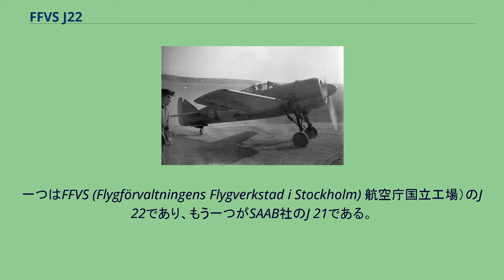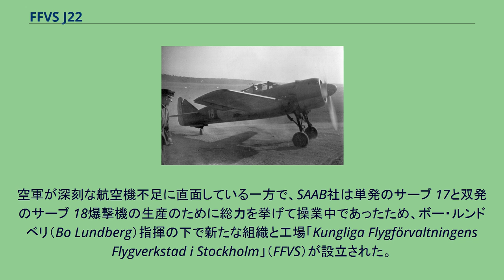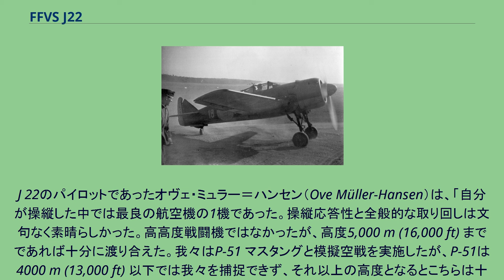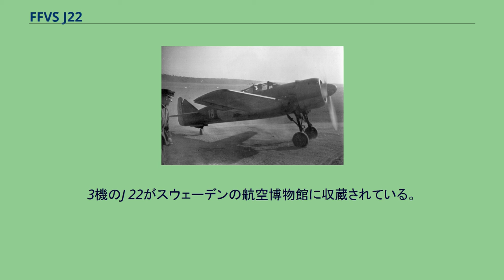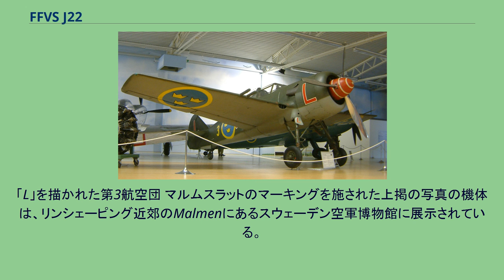FFVS J22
FFVS J 22は第二次世界大戦中に造られたスウェーデンの戦闘機である。
1942年9月21日に初飛行した。
第二次世界大戦に際してスウェーデンは中立を保ったが、隣国のフィンランド、ノルウェーが戦争に巻き込まれるのを見て、空軍力の整備に努力しなければならなかった。
アメリカやイタリアからの戦闘機の輸入も必ずしも順調に行えなかったため、自国での軍用機開発がこころみられた。
一つはFFVS (Flygförvaltningens Flygverkstad i Stockholm) 航空庁国立工場）のJ 22であり、もう一つがSAAB社のJ 21である。
FFVS J 22は鋼管骨組みに合板張りの片持ち低翼単葉の機体にプラット＆ホイットニー ツイン・ワスプを無断でコピーしたエンジンを搭載した。
（戦後ライセンス料を支払ったという。）バルティ社に技術習得にいっていた技術者ルンドベリが設計をおこなった。
1000馬力級のエンジンで575km/hの最高速度というかなりの高性能機で、報道では「エンジン馬力に比率して世界最高速の航空機」と呼ばれた。
戦後のスウェーデンの航空産業の発展の元になった機体である。
第二次世界大戦勃発時にスウェーデン空軍は多数の時代遅れとなったグロスター グラディエーター (J 8)複葉戦闘機を装備していた。
戦力増大のためにスウェーデンはアメリカ合衆国に120機のセバスキー P-35 (J 9) と144機のバルティ P-66 ヴァンガード (J 10) を発注した。
しかし、1940年6月18日にドイツがノルウェーを占領すると米国はイギリス以外の国への武器輸出禁止を宣言し、その結果スウェーデン空軍は突然近代的な戦闘機の不足に直面することになった。
数か国の代替品が考慮されたが、フィンランドのVL ミルスキとソビエト連邦のポリカルポフ I-16は不満足である一方、大日本帝国の零式艦上戦闘機は入手可能であったが日本からの輸送は非現実的であった。
結局はイタリアのフィアット CR.42 ファルコ (J 11) 複葉機とレジアーネ Re.2000 ファルコ (J 20) が一定数購入されたが、これは明らかにその場しのぎでしかなかった。
空軍が深刻な航空機不足に直面している一方で、SAAB社は単発のサーブ 17と双発のサーブ 18爆撃機の生産のために総力を挙げて操業中であったため、ボー・ルンドベリ（Bo Lundberg）指揮の下で新たな組織と工場「Kungliga Flygförvaltningens Flygverkstad i Stockholm」（FFVS）が設立された。
J 22と命名されたこの航空機は、鋼製エアフレームに合板製外板を張った単葉機であり、主翼と胴体の構成は保守的なものであった。
後方に引き揚げられて完全に胴体内に収納されるトレッドの狭い主脚は、1935年のパラソル型主翼を持つ単葉戦闘機のフォッケウルフ Fw 159に幾らか似ていた。
エンジンは当時はライセンス生産権を得ずに製造したスウェーデン製のプラット・アンド・ホイットニー R-1830を使用していたが、ライセンス代は後に（象徴的価格の$1で）支払われた。
J 22は1942年9月20日に工場の所在するブロンマ飛行場で初飛行し、1943年10月にはヨーテボリの第9航空団（F9）に就役した。
最後の198機目は1946年4月に納入された。
J 22の部品製作には500社以上がかかわっていた。
第18航空団（F18）のJ 22（1948年） J 22はパイロット達には好評で、良好な機動性と反応の鋭い操縦性を有していた。
地上姿勢での視界はもう少し望むべくものがあり、尾輪がロックされないまま離陸中に操向可能な状態にある場合はグランドループに陥りがちであった。
ノースアメリカン P-51 マスタング（スウェーデン空軍での呼称はJ 26）との模擬空戦では、高度5,000 m (16,000 ft) 以下では「引けを取らない」実力を持っていたが、6,000 m (19,000 ft) 以上になると高性能のスーパーチャージャーを備えていなかったために劣勢となった。
J 22のパイロットであったオヴェ・ミュラー＝ハンセン（Ove Müller-Hansen）は、「自分が操縦した中では最良の航空機の1機であった。操縦応答性と全般的な取り回しは文句なく素晴らしかった。高高度戦闘機ではなかったが、高度5,000 m (16,000 ft) までであれば十分に渡り合えた。我々はP-...